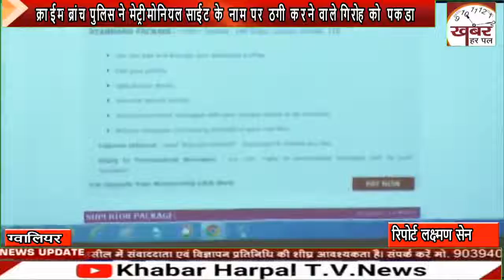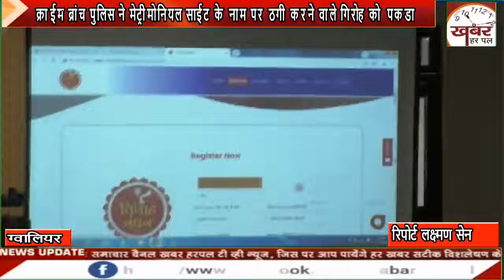क्राईम ब्रांच पुलिस ने मेट्रीमोनियल साईट के नाम पर ठगी करने वाले गिरोह को पकडा